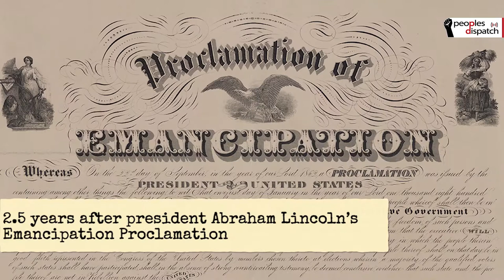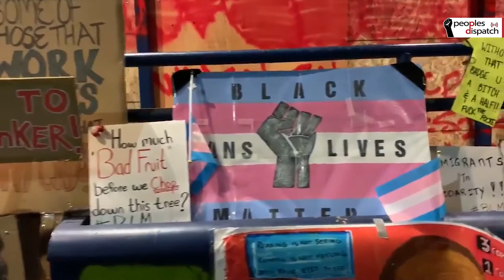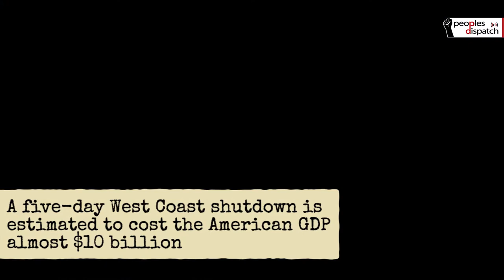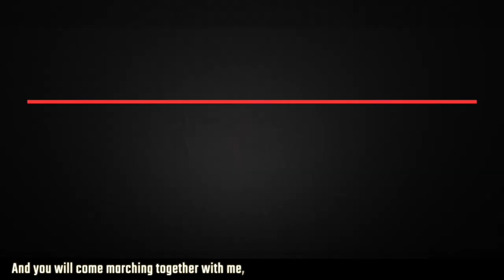This Juneteenth, workers strike for black lives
This year on Juneteenth, all over the US, strikes were organized to mark the occasion. People raised the slogan of Black Lives Matter in solidarity with George Floyd and other victims of racist violence. The biggest strike action was organized by the International Longshore and Warehouse Union (ILWU), which stopped work for eight hours at all 29 ports of the West Coast of the US.